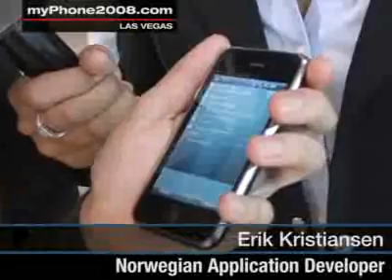Windows Mobile na iPhone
Windows Mobile uruchomiony na iPhone